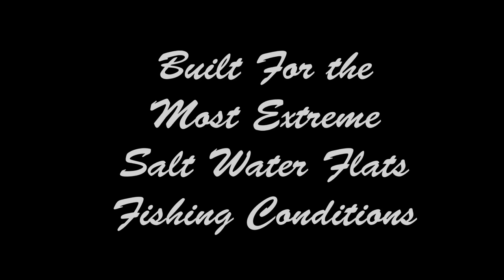Armadillo Custom Rods: Javy's Rod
- Here's a sneak peak on whats to come on this channel. We are looking forward to seeing the responses we get on our new products.